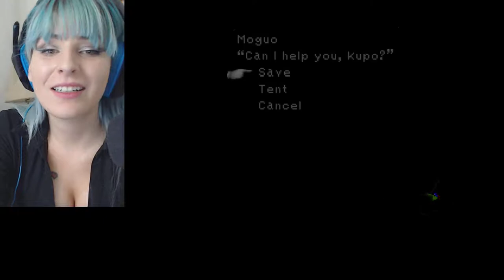Final Fantasy IX (9) Part 4